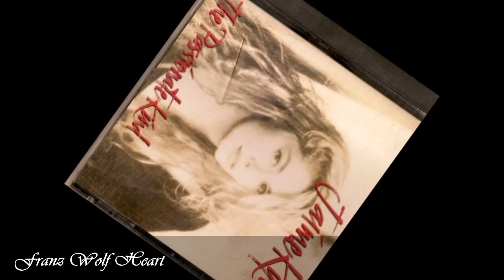Jaime Kyle - Baby The Rain Must Fall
Buenísima canción de la cantautora estadounidense: Jaime Kyle, desde su segunda producción denominada: Back From Hollywood, lanzada el año 1996; el tema: Baby The Rain Must Fall.

Jaime Kyle Line Up Is:

Jaime Kyle - Vocals, guitar
Dale Oliver - Guitar
Kenny Greenburg - Guitar
Mark Williams - Guitar
Paul Pearce - Guitar
Pat Buchanon - Guitar
Gary Burnette - Guitar
Steve Brewster - Drums
Mike Demus - Drums
Craig Kramff - Drums
Jeffrey Perkins - Drums
Greg Marrow - Drums
Doug Sizemore - Keyboards
Nick Graham - Keyboards
Jimmy Lee Sloas - Bass
Randy Threet - Bass
Giles Reaves - Bass
Mike Brigardello - Bass
Tammy Rogers - Viola
Tony Harrell - Piano, organ